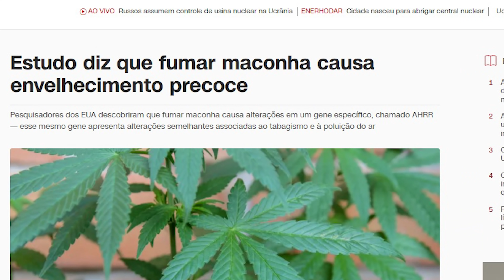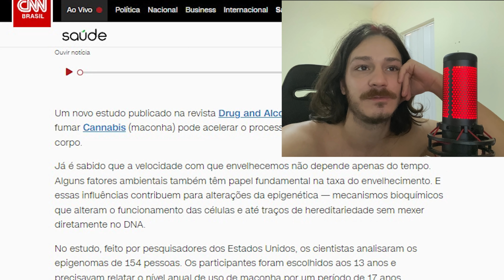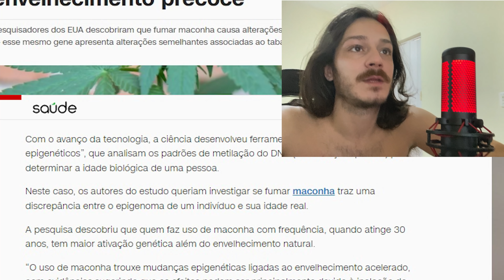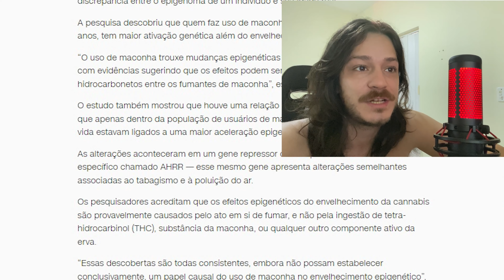FUM4R M4CONH4 ENVELHECE MESMO?!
Ninguém nem lê descrição né?
Mas se ler, apoie nossos apoiadores!